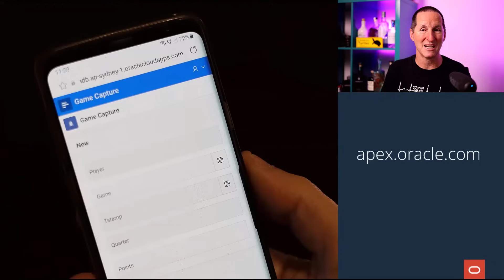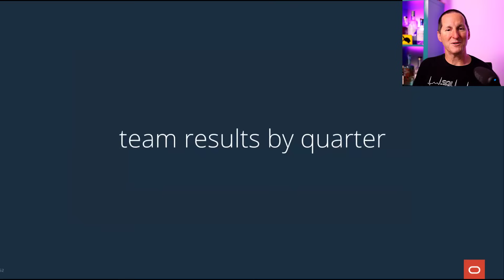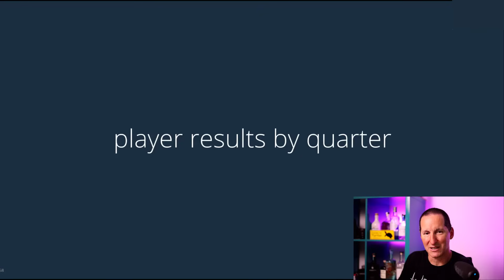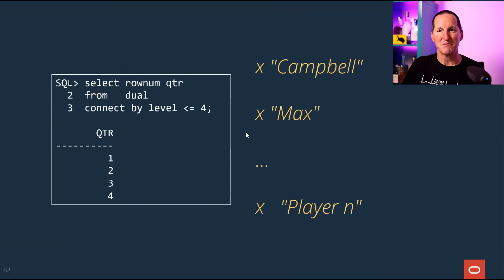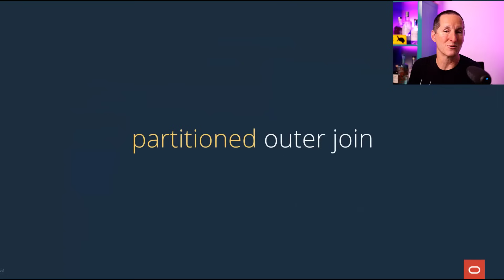The JOIN syntax in SQL that no-one knows about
There is a type of JOIN that has existed in the Oracle Database for over 20 years, yet almost no-one has heard of it, even fewer use it regularly but it makes a whole class of complex SQL problems trivial to solve

The Podcast!